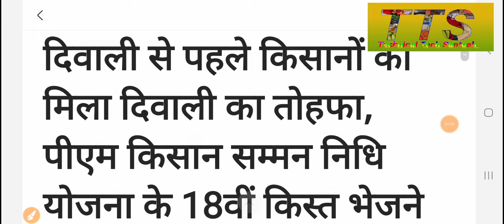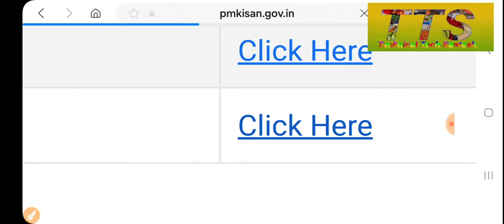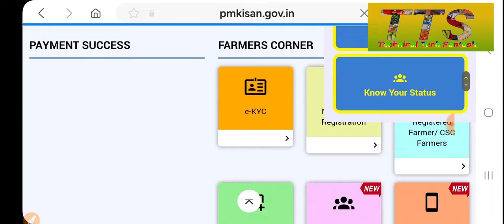मैंने भेज दिया को खाते ₹4000 की 19वीं किस्त सिर्फ इन किसानों को मिलेगाpm Kisan Samma